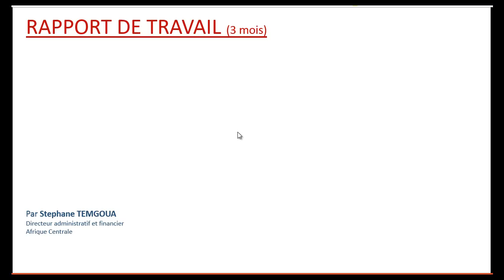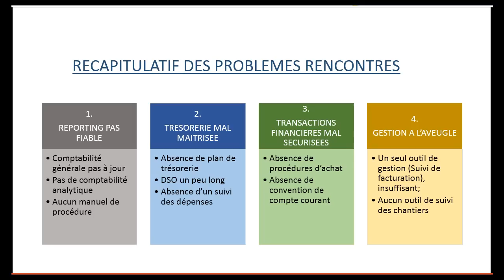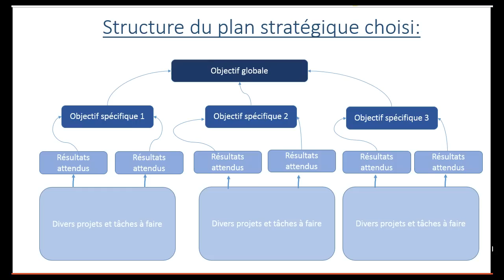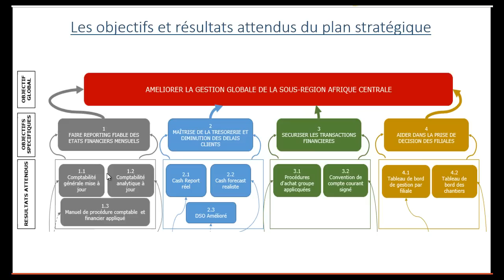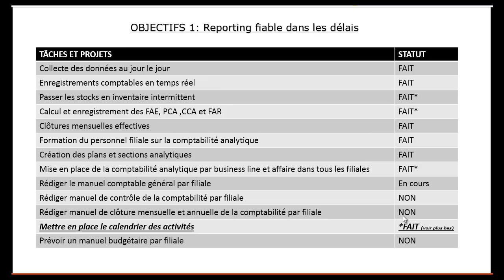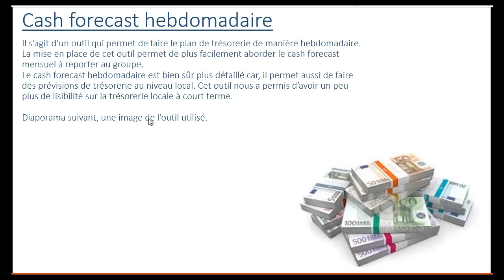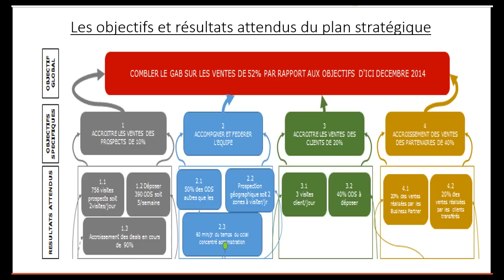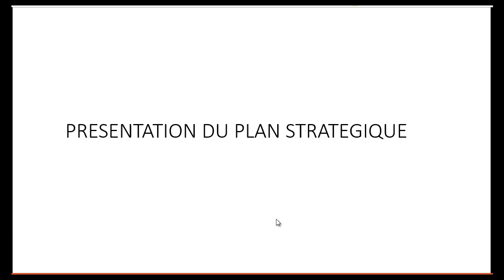L'ultime guide pour améliorer la performance de son département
Télécharger ce guide dans la boutique de tssperformance.com